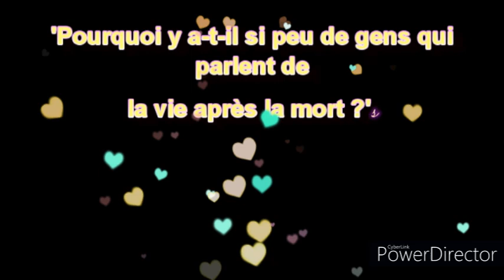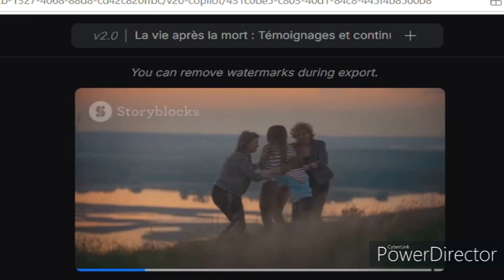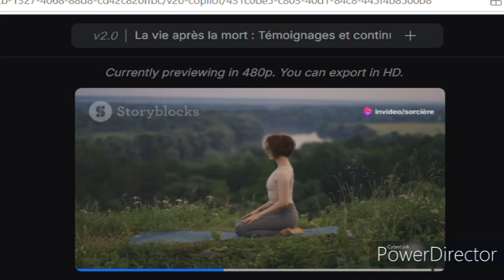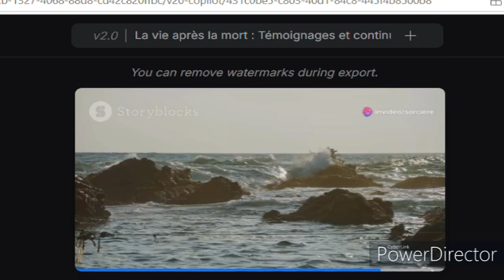'Pourquoi y a-t-il si peu de gens qui parlent de la vie après la mort ?'i💜